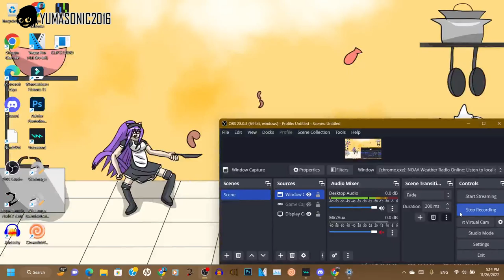Coastal Flood Advisory for Essex MA & Suffolk MA Counties [NO EAS]